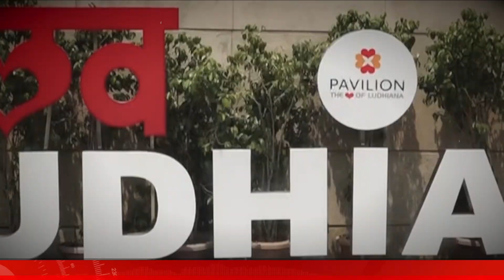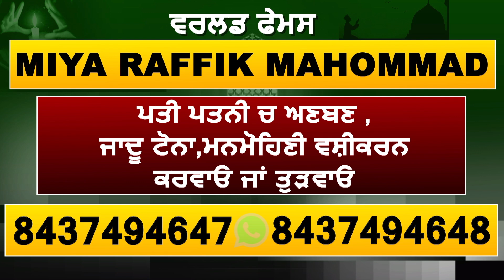Weekend Curfew पर देखें Ludhiana शहर में कैसे है हालात